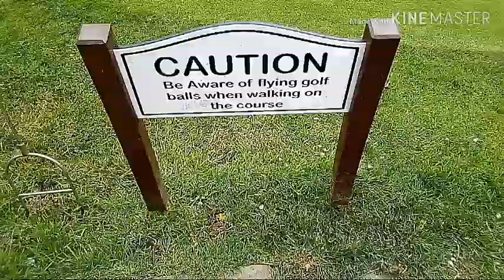Strawberry Hill Golf Club hosts open day to boost membership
On Bank Holiday Monday, Strawberry Hill Golf Club in Richmond-upon-Thames opened its doors to all-comers to encourage people to join their ranks.

The picturesque 27-acre nine-hole course, designed by golfing pioneer and five-time Open Championship winner J. H. Taylor in 1900, is open to golfers of all levels and on Monday you could play a free round of golf and enjoy a barbeque and the bar for afterwards.

Resident professional Peter Buchan offers individual tuition to all levels of golfer, both members and non-members, and at the open day hosted several free lessons - a snip considering they were two shillings an hour in 1911.

If you want to join the 248 members, not including the junior section, at the club, visit their or turn up in person.